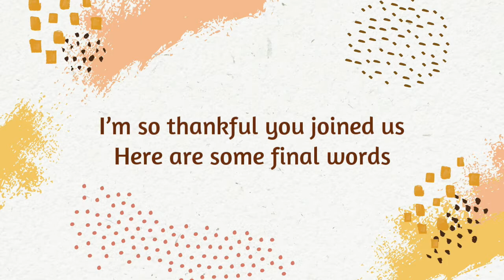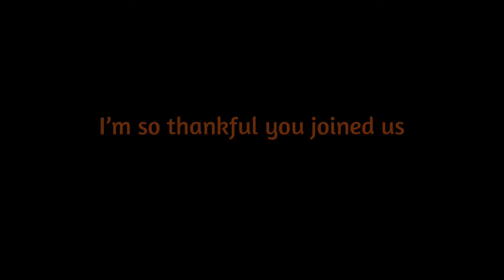Playing Through Mario+Rabbids: Sparks of Hope part 4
We make it to the top of the light house and bring back the Sun!  After which we clean up some more puddles, throw a dance party, and throw some fish.  We can beat the High Score next time